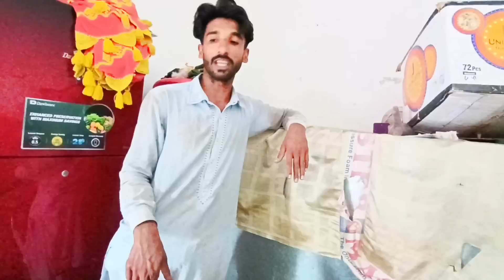alhamdulillah hamara Ghar complete ho gaya ya Allah Tera shukar hai ijaz village vlogs 🤲🥳🏘️🤩🎉